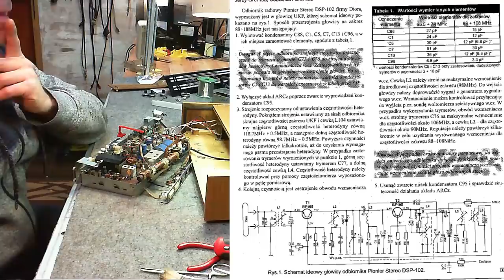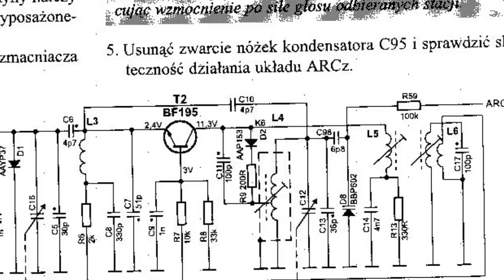Unitra DIORA DSP 102 PIONER